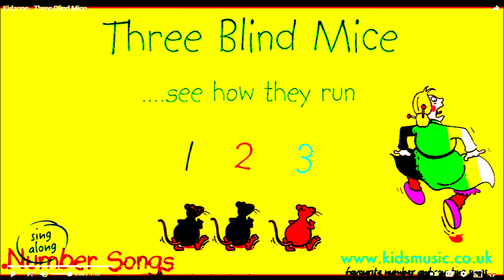0 Finley Larson